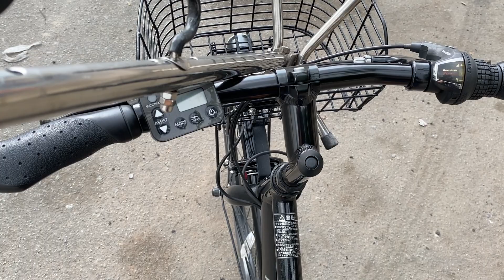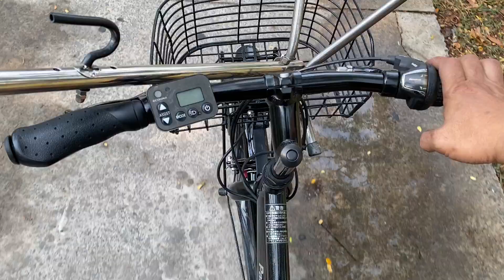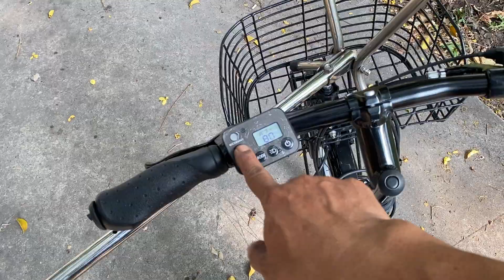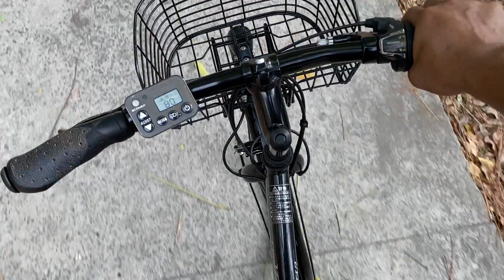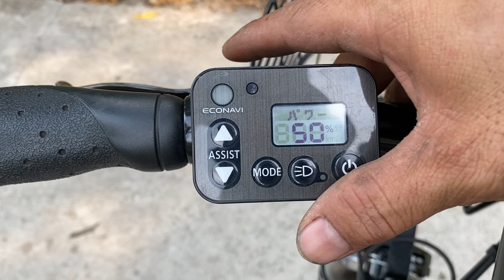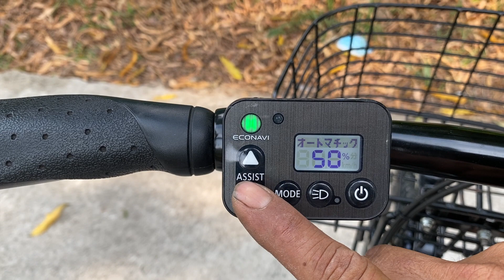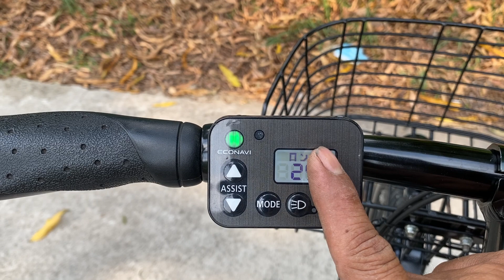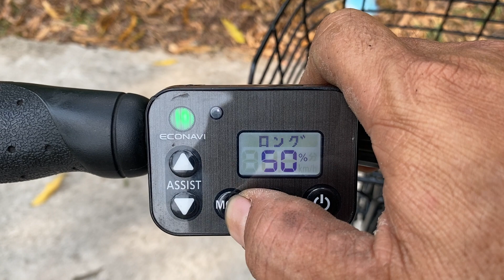X592 – Xe đạp trợ lực thể thao Panasonic Velo-star gần như mới hàng Nhật